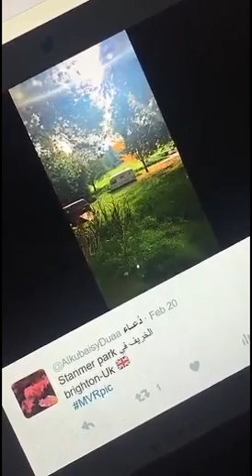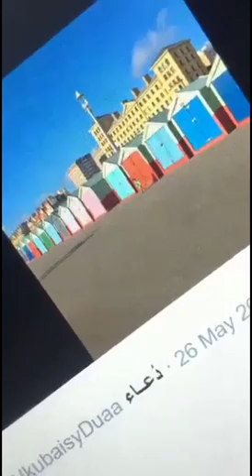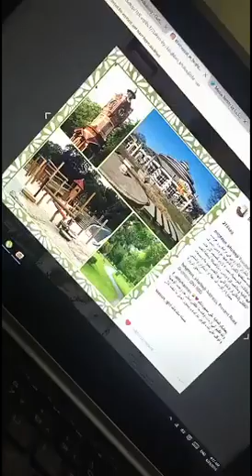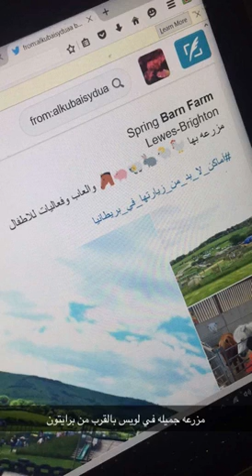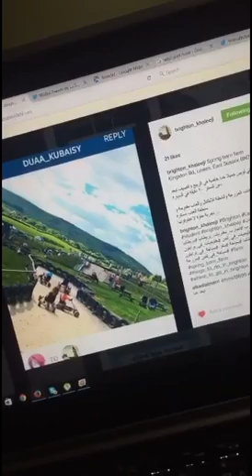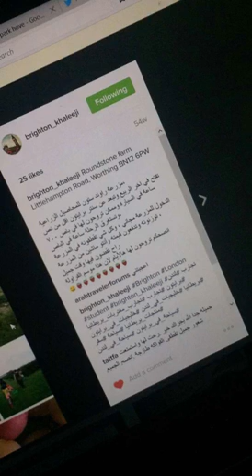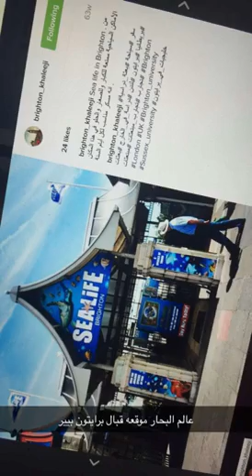Brighton attractions معالم برايتون 🇬🇧السياحية Part3